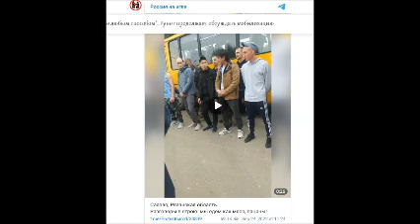Анна Ахматова - С Новым годом!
Война на УКРАИНЕ. 2023 актуальные стихи Анны Ахматовой. Russian Poetry Club in London. Клуб Русской Поэзии в Лондоне.